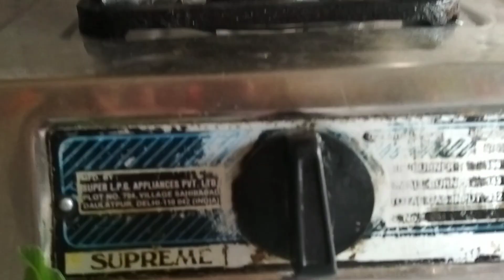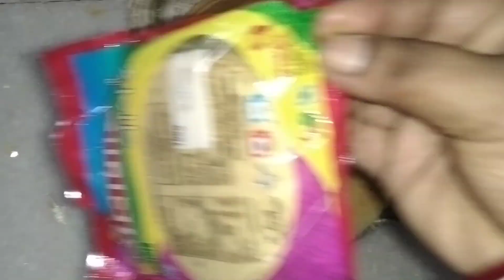@MysimpleLifestyleরথযাত্রার দিনে পুজো না হয়ে হল শুধু পেটপুজো।29শে জুলাই থেকে ইউটিউবে হচ্ছে বদল।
‎@My simple Lifestyle রথযাত্রার দিনে পুজো না হয়ে হল শুধু পেটপুজো।29শে জুলাই থেকে ইউটিউবে হচ্ছে বদল।

আমি তোমাদের কাছের মানুষ চৈতালি আজ আবারও একটি নতুন ভিডিও নিয়ে তোমাদের সামনে হাজির প্রতিদিনের মতো আমার ঘর কন্যা রান্নাবান্না সমস্ত কিছু তোমাদের সঙ্গে শেয়ার করলাম ভালো লাগলে লাইক কমেন্ট শেয়ার করো চ্যানেলটি সাবস্ক্রাইব করে আমার সঙ্গে থেকো কারণ তোমাদের সহযোগিতা ছাড়া আমি এক পাও এগোতে পারবো না তোমাদের জন্য রইল অনেক অনেক অনেক ভালোবাসা ❤️❤️❤️

@Akash papri